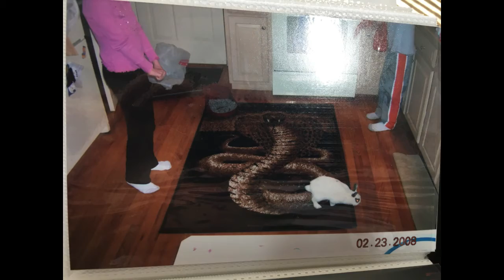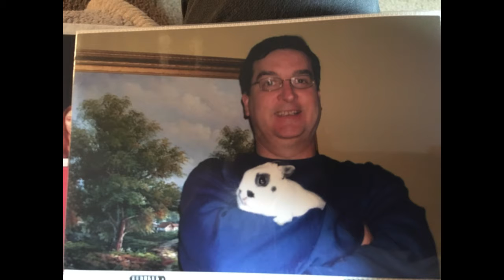A Tribute to Bun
A memorial to Bun's years with us, from 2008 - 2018.  We miss you Bun.  Our memories of you will live on always.